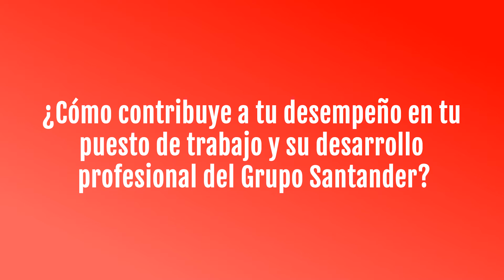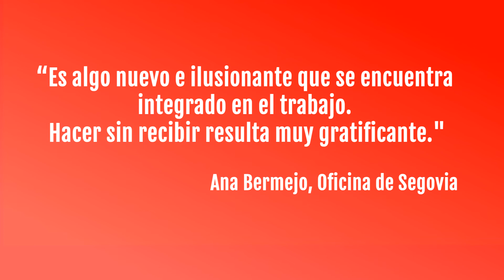La voz de los voluntarios de Finanzas para Mortales | FxM Actúa